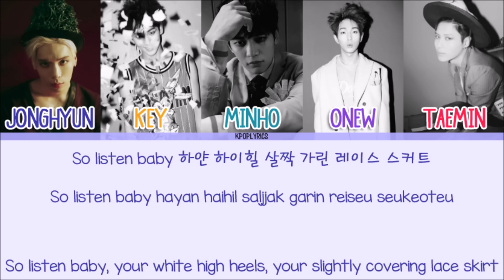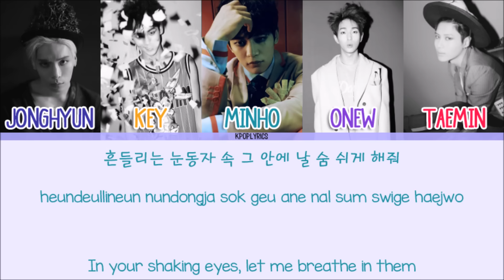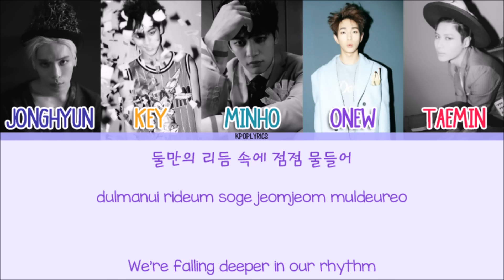Shinee - Married To The Music [Eng/Rom/Han] Picture + Color Coded HD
Artist: Shinee
Song: Married To The Music
Album: Married To The Music

-Credits-
Korean: music.naver
Rom: colorcodedlyrics
Eng: pop!gasa
Color Code: colorcodedlyrics

-Color Code-
Jonghyun - Governer Blue
Key - Feul Yellow
Mino - Eastern Blue
Onew - Purple Heart
Taemin - Torch Red